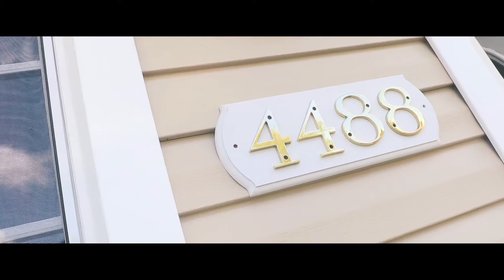Annie's XV Highlight Video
Quinceañera Highlight Videos